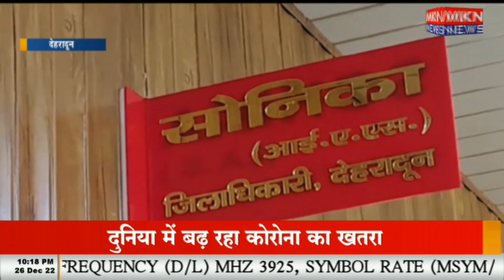जिलाधिकारी ने लगाया जनता दरबार